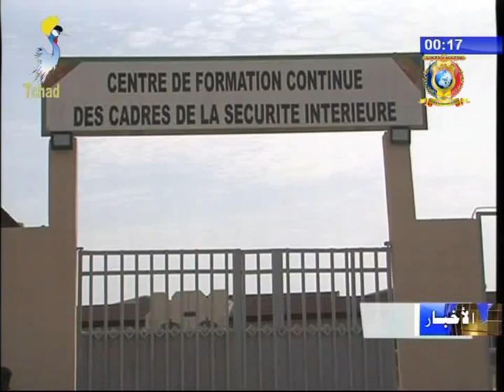نشرة تلفزيون تشاد يوم 22 سبتمبر 2017 - أخبار متنوعة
العناوين
1) أمن - ختام الدورة التدريبية لصالح بعض أفراد الدرك الوطني.
2) التكنلوجيا الحديثة - إعتماد برنامج التدريس بالمدرسة الوطنية ENASTIC.
3) أمن - عرض 24 من المجرمين بإقليم لوقون الشرقي.